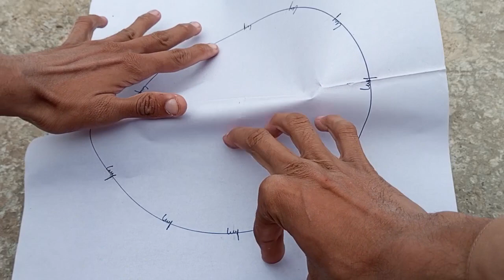3 phase motor winding connection diagram basic information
3 phase motor winding connection basic information

3 phase motor winding connection diagram basic information

3 phase motor series connection video link

3 phase motor winding parallel connection link